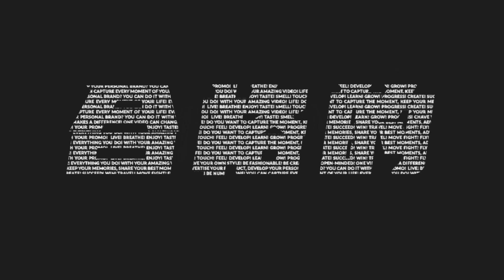大陸劣質藝人慘況首次曝光，送外賣撿箱子為生，嬌生慣養的明星都將奔潰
這才讓觀眾們知道原來全網封殺的下場是如此凄慘的，所以奉勸各位內娛的明星們，可千萬別生事端了